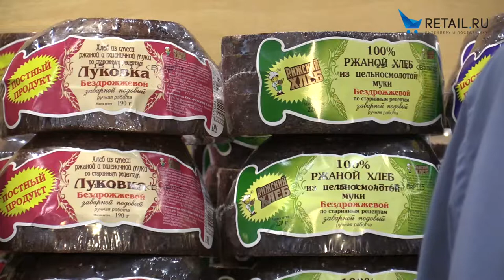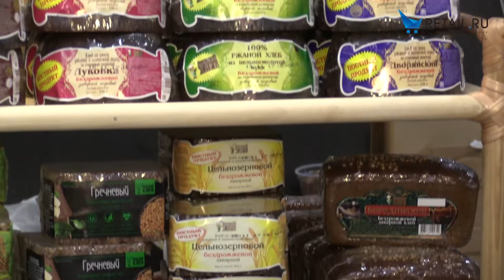Интервью для retail.ru в рамках проекта “Товар на полку” от "Рижского хлеба".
"Рижский хлеб" сочетают в себе многие современные тренды: аутентичный продукт, качество, ручную работу над продуктом, постоянный выпуск новинок, акцент на пользе продукта: весь хлеб бездрожжевой с использованием заквасок, цельнозерновой муки и других полезных ингредиентов.

Подробнее о том, как рижские технологи приехали 11 лет назад в Россию и что из этого вышло смотрите в интервью с Алёшиным Антоном, главным технологом компании "Рижский хлеб".